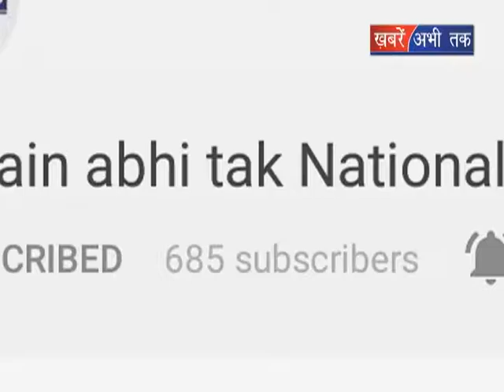"देश की आवाज़" मौसम में क्यों हो रहे हैं एेसे बदलाव? || Khabrain Abhi Tak Live